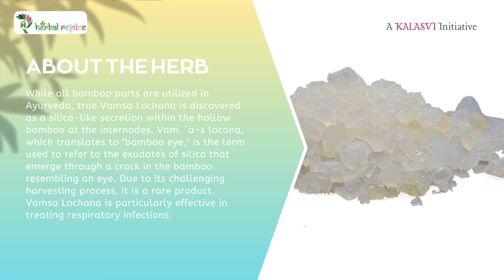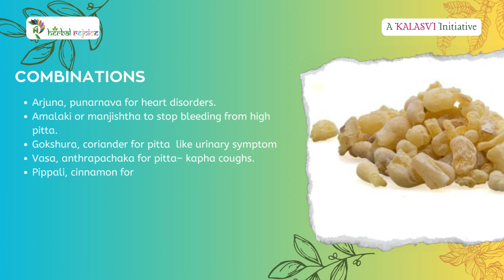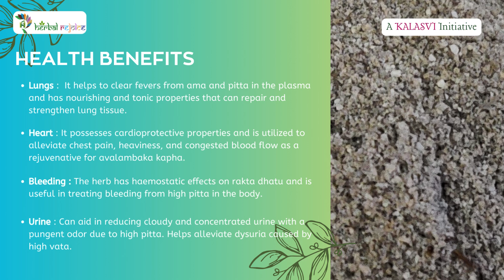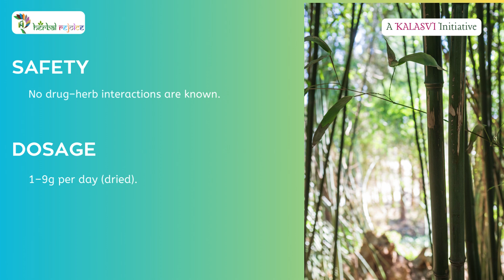Vamsa Lochana: Nature's Lung Healer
Embark on a journey to discover Vamsa Lochana (Bamboo manna) - a rare Ayurvedic treasure found within bamboo, renowned for its exceptional ability to clear lung infections. Unveil its unique properties, constituents, and actions, from soothing coughs to reducing fevers. Learn about its traditional uses for respiratory ailments, heart health, and bleeding disorders, along with effective combinations for holistic wellness.

⏰ Time Stamps:
0:00 – Introduction  to Vamsa Lochana
0:15 – About Vamsa Lochana
0:37 – Chemical Constituents
0:46 – Ayurvedic Prominence Of Vamsa Lochana
1:04 – Combinations
1:24 –The Science Behind
1:45 – Biomedical Actions
1:54 – Health Benefits Of Vamsa Lochana
2:40 – Did you know
2:52 – Safety and Dosage
3:05 – When to avoid
3:15 – Conclusion